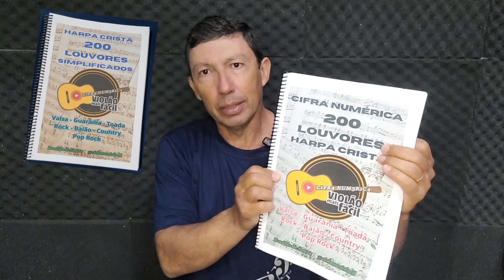Avançai Fiéis - 471 (Harpa Cristã) Simplificado Rítmo Baião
Adquira a sua apostila Violão Mais Fácil

1 - *Harpa Cristã 170 Cifras Simplificadas*

2 - *Harpa Cristã com Cifra Numérica*

3 - *160 Louvores Antigos e Corinhos*

4 - *Harpa Cristã 45 Cifras Simplificadas no Rítmo de Valsa*

5 - *50 Louvores CCB Cifras e Rítmos Simplificados*

Você compra pela *Hotmart* e escolhe a melhor forma de pagamento e recebe no seu *e-mail*